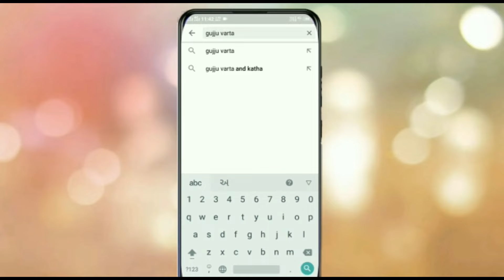મૌની અમાસે દાન સ્નાનનું વિશેષ મહત્વ